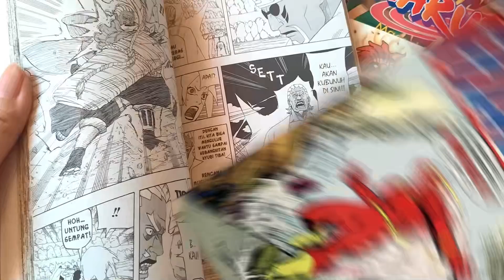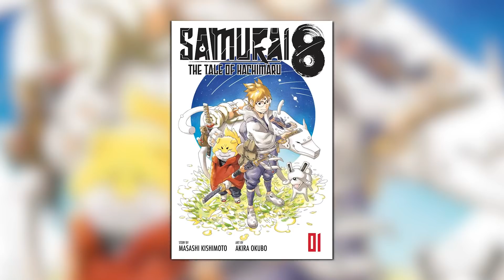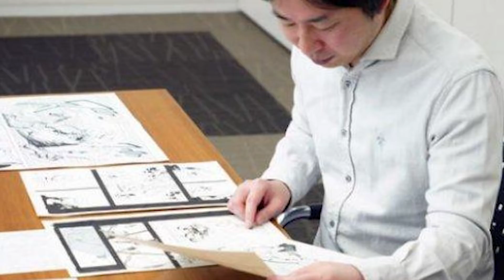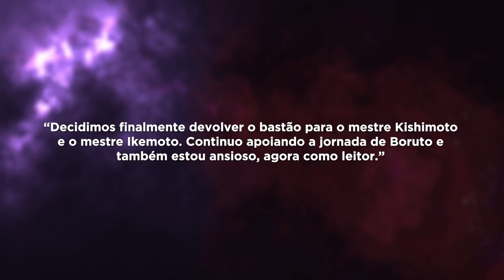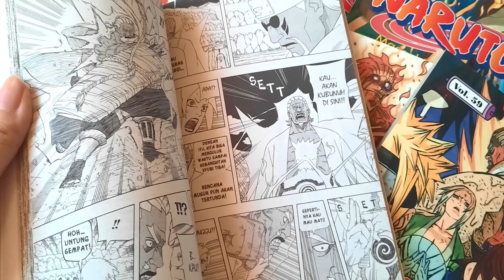KISHIMOTO ESTÁ ESTRAGANDO BORUTO? ENTENDA!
O Kishimoto criou Naruto e o que veio depois, Boruto, ele entregou na mão de outros caras para escrever a história e desenhar, enquanto ele ficava só na supervisão. Só que depois de um tempo, o Kishimoto bateu no peito e falou “deixa com o pai” e voltou pro volante do mangá. Só que já passou um tempo e o mangá de Boruto tá… estranho. Será que o Kishimoto perdeu o jeito? Acho que a essa altura do campeonato todo mundo já sabe, mas o Kishimoto tá de volta pro comando do mangá. Depois que Naruto acabou, ele quis se focar em descansar, passar um tempo com a família e fazer novos projetos. Lógico, depois de 15 anos só respirando Naruto, ele precisava de um tempinho pra ver outros horizontes. Principalmente porque o trabalho do cara era intenso, ele tava toda semana entregando um capítulo novo de Naruto, então ele trabalhava todos os dias e praticamente não tinha folga. Daí, quando começou Boruto, o Kishimoto já tava focado em outro projeto dele, o Samurai 8. Então nisso, quem assumiu o controle da história de Boruto foi o Kodachi e foi ele quem escreveu o roteiro até o capítulo 51 de Boruto. Só que agora o Kishimoto assumiu o controle do roteiro de Boruto e, de um tempo pra cá, a história tem ficado bem chatinha. Isso é culpa do Kishimoto? a descrição!